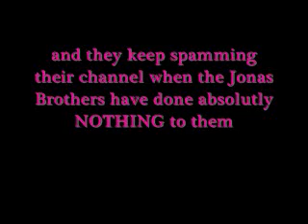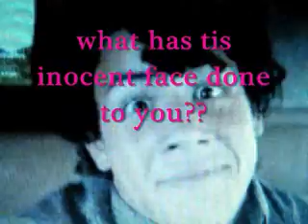Jonas brothers getting kicked out of Youtube??(look in description box please)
hey guys it has gotten a little out of control so i will need time to get u all in the list please be patient

List:
1)jonasgurl1518
2)VeroXroxy
3)jonassistah151820
4)jobroluva4eva
5)LeahLuvsJB4Lyf
6)sheblygirl1
7)CarinaJonasGrabeel
8)Antonia1997
9)LiLKam143
10)emspaz101
11)SOFIAIara10
12)hopegreat3
13)solangealexandra
14)akpan2008
15)jump5freak90rocks
16)unwritten0624
17)Ashley188888
18)Dancer4119
19)sheblygirl
20)xxloudmouthhxx
21)jonasfanfics
22)jonasbrosluvr14
23)OMGITSGOTTABECYNDI
24)Klauduniarox
25)AbbyRosGreene
26)awesomegirlie26
27)mainhoodon09
28)emmathebean44
29)aREALjonasFAN
30)hollywoodstar258
31)SammyLicious108
32)celia404
33)JonasLuver89
34)joltsprite2
35)iLOVEnickJONAS322
36)BurstxThexRadio
37)Neelah76
38)crazyaboutjonasbros3
39)sylmaria
40)ThayJoy
41)blackdog142
42)joejonas4eva67895
43)mariahelese
44)dANCEbAbE24
45)hardrockmusic82
46)randomsizzlers
47)CRAYzeeJONASlover90
48)alisevg
49)ashleytiisdaletoon331
50)xxxLashleyxxx
51)ravenblue126
52)bgmv04
53)jonasfanalltheway
54)Genevievexx3
55)everythingPINK3
56)JonasBabe07
57)JBluver99
58)JBluverxoxo
59)JBroflobsession
60)jblovertodamax
61)ReneeGalvan
62)emmabraden321
63)diana15000000
64)knbi
65)friendlyperson624
66)koomkoomdancer
67)kventuri
68)ilovepenguinsxo
69)cutie4life6464
70)FiercelyJonafied
71)joefreak1
72)nickjfreak12
73)kristalandcaroline
74)sweetsugar329084
75)dianawantsagiraffe
76)Rachael3000
77)rachaelandkelsey
78)lovespell5
79)dancex9
80)CouchPotato
81)JPSRproductions
82)Cutii3babii3
83)tayylorr
84)jonasluv7
85)NickJLuver456
86)rocknrobin1231
87)JoBroFan4lifeeee
88)happygirl4527
89)lovespell122
90)kaseygilbraith
91)gurl485
92)Urchinannie
93)Missygurl101
94)JonasBrothersFanSite
95)xxMucha458xx
96)Dieslgurl
97)myspacefreak2014
98)mileycanfan
99)dancerstreats8
100)hannahbannana24
101)nickjonasluva32
102)brianna5286
103)haysi28
104)Dancergurl90210
105)14naynay14
106)joeishot95
107)jonasislove0330
108)totallyrockstar55
109)morenci32
110)mvpsportshottie
111)flashadone
112)bluepunk11
113)jonasbrothers27
114)ReelDancer149
115)1456soccer
116)cheflio97
117)nltluver245
118)ilubjoejonas
119)brittniixD
120)JoeJOnasgirlforever
121)Courtsxlovesxu
122)raezilla
123)jonaslover02
124)kamranhoomanadorer
125)superchickin86
126)Phelsfan101
127)huskifaninpnk
xxmooncrystalpowerxx
abbirox
hisnoturs
koalagirli
jonasbrotherslovesme
ColeLuver93
cascadalover4ever
PappyandCody
offdachain789
peacestory
Pink3243
singlover01
skybluebright
reachforhtestars
blondebomshell435
mari199501
ilovethejonasboys13
hotshortstop5
itsmaurenedeRR
x3JonasBrosluvax3
daniaa2503
meghinp
sfurlong73
akudr
iluvjonasbros
HotPinkHaley101
pwiincessninis
AshleighLmao
iFREAKINloVEJoEJoNAS
daydreamer1995
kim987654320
SabrinaBaybeeh44
lilxshortieOMJ
NickJonasLover1403
xoKatieBabie27ox
milkchoco3000
fitegrl13
kcheery
heart2heart95
VanessaRoxFan
xoxSw3atB33xox
catyshen
joanabiggestfanxoxo
nicolebabe43
kinzwoman
d23698
iloveAaronCarter04
OMGloveNJ
jennysdreams
anokachick
Sarahlynnx70
JonasBrotherLuvr96
thebibblerules
GHScheering2010
SarahDucky0116
joeandpau4ever
nickjonashawtie782
pandagirl92
toystoryxtwo
addicted2thejobros
JBluvthemsomuch
ireallylovenickj
jonaslovrs95
mileyfan234
iloveejbee
MadisonJonas93
bluebabe134
jtissohott
kwlgothchica5
mizzpunkarella
dancergurl603
erin6350
mizzpunkarella27
hansonator803
doxiesrule19
JonasxoxFreak
wiglet545454
ashleymileyluva13
jASPERTALISO
singinglover08
HarmonyToTheMelody
jonaslova111